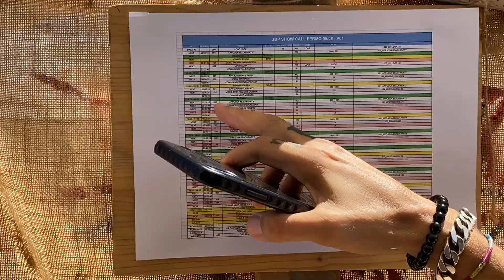Jova Beach Party